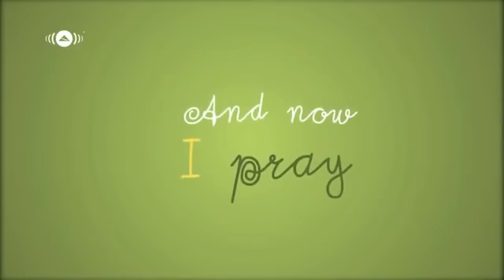Maher Zain - My Little Girl | Vocals Only (No Music)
For more details visit our Youtube Channel, Twitter Page and Instagram!

My Little Girl Lyrics:

You are a miracle
You are a blessing from above
You brought joy to my soul
And pleasure to my eyes
In my heart I can feel it
An unexplainable feeling
Being a father
The best thing that I could ever ask for

Just thinking of you, makes me smile
Holding you, looking in your eyes
I'm so grateful for having you
And everyday I pray
I pray that you'll find your way

My little girl, my little girl
I ask God to bless you, and protect you always

You're like a shining star
So beautiful you are
My baby girl
You light up my world
I pray that I'll get the chance
To be around and watch you grow
And witness your first steps
And the first time when you will call me dad

I could spend hours watching you
Ohh you're so innocent, so lovely and so pure
Oh God I can not express my gratitude
But i'll raise her good, cause all I want is to please you
And now I pray, You'll guide her ways forever